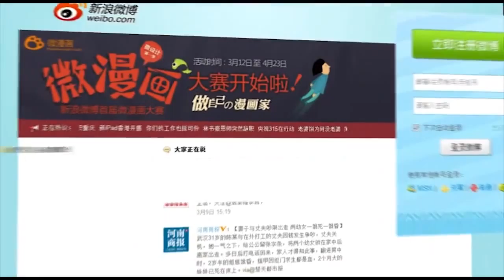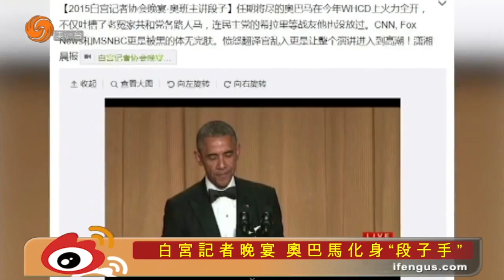04/27/2015 鳳點微薄